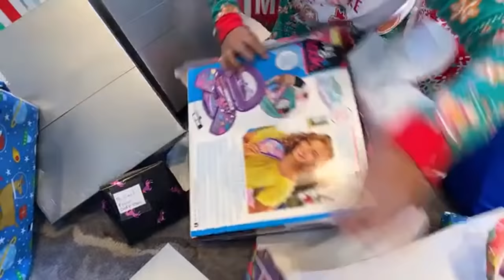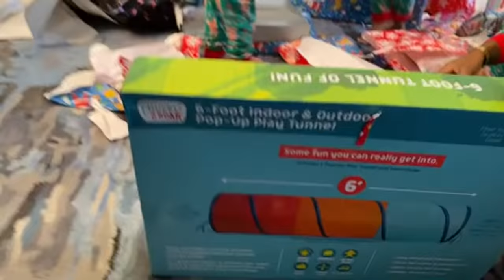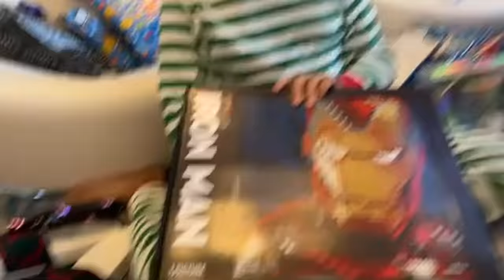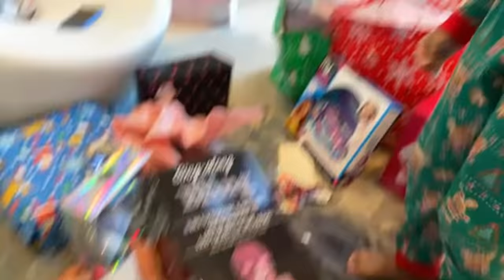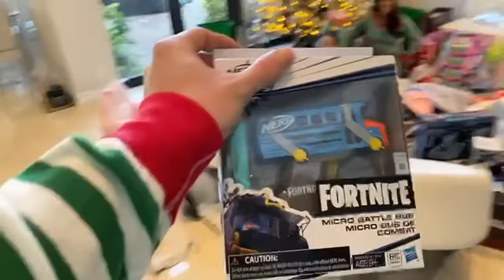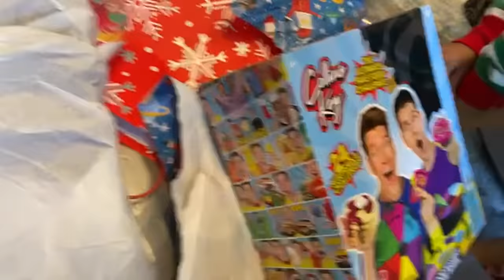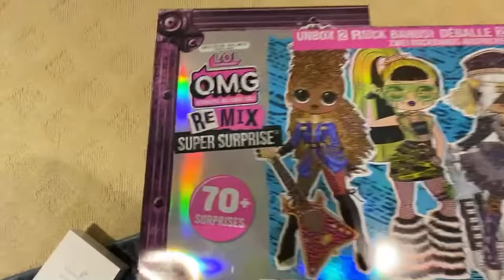OPENING PRESENTS ON CHRISTMAS DAY!!!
Famous Tube Family Christmas Special 2020